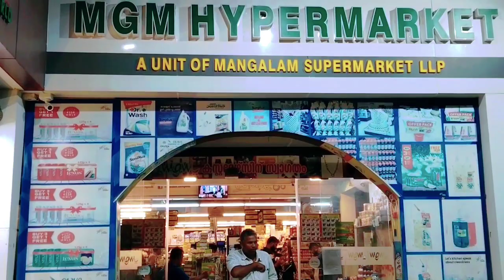ഈ വർഷത്തെ എൽ.എസ്.എസ് , യു.എസ് എസ് പ്രതിഭകളെ തിരൂർ സാംസ്കാരിക വേദി ആദരിച്ചു...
ഈ വർഷത്തെ എൽ.എസ്.എസ് , യു.എസ് എസ് പ്രതിഭകളെ തിരൂർ സാംസ്കാരിക വേദി ആദരിച്ചുthunjan_media